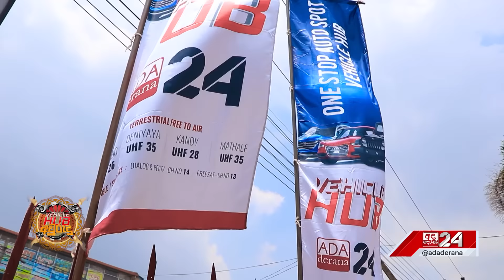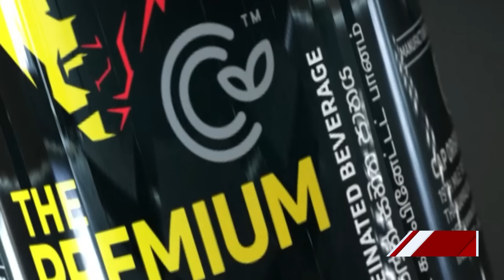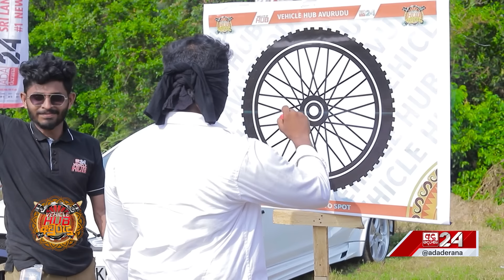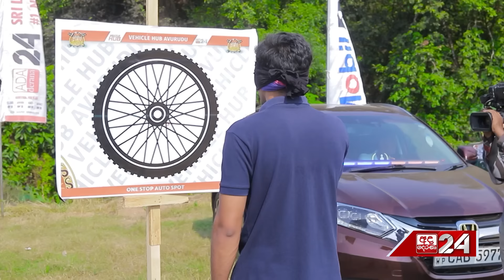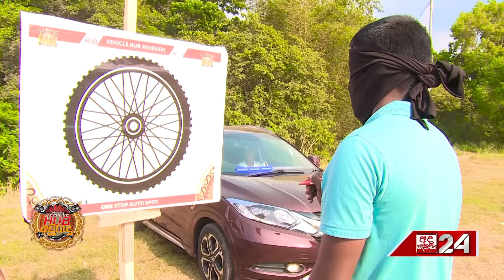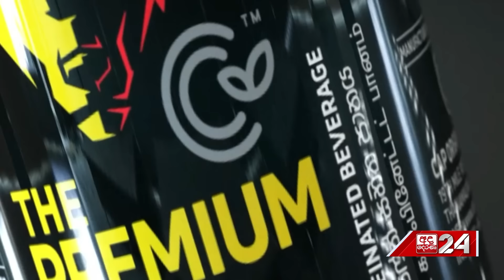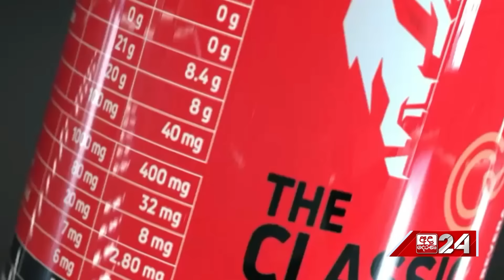🔴 Vehicle HUB Special Aurudu | ශ්‍රී ලංකාවේ ප්‍රථම වතාවට රථගායට ලැබුණු අවුරුදු